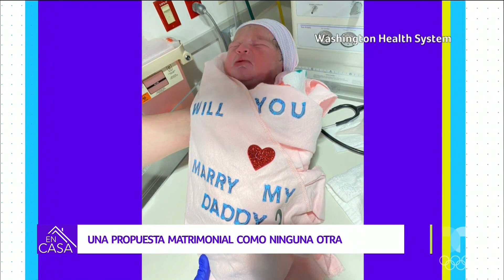Recién nacida ayuda a su papá a pedirle matrimonio a su mamá | Telemundo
Isla Rose es el nombre de una bebé que formó parte esencial de la romántica propuesta de matrimonio que su papá le hizo a su mamá.